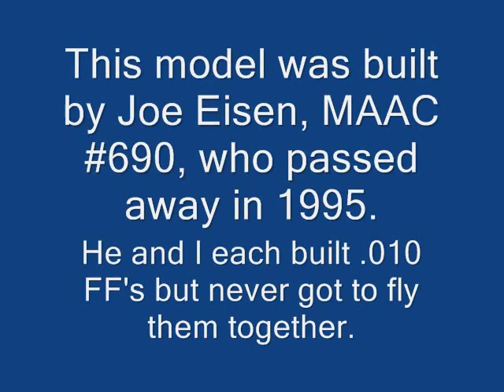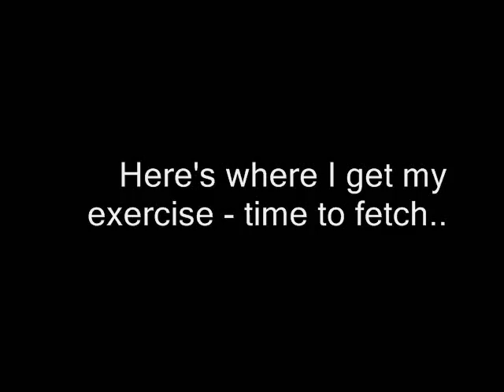MiniPearl .010 free flight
A quick flight on a calm, grey morning.. rain coming. This is a 1/8A Mini Pearl model, as designed by Bob Stalick for Cox .010 power. For the non-modellers, the Cox .010 is the smallest commercially produced internal combustion engine or at least used to hold that title. It has a displacement of 0.01 cubic inches and spins a 3" propellor at 27-28,000 rpm on 35% nitro glow fuel. Long out of production, they are a little treasure for small engine freaks.

This model was built by a friend of mine, Joe Eisen, who passed away in 1995. He and I had the bright idea one day to build .010 free flights. His was done in a week, I still have the framed up wing and stab for my 1/8A Starduster downstairs. Joe passed away before we ever flew it, but  in a conversation in hospital one day he had asked me to take care of his free flight models, and make sure people got to see them fly. I first flew this last fall, after recovering the wing. It flew beautifully right off the board, and I added a hint of left thrust to open up the circle a bit. Fun little thing, and it has a dethermalizer for the days where you need it. Today is a safe day, it started piddling as I fueled up for the next flight so I packed it in. This was the third flight this morning.